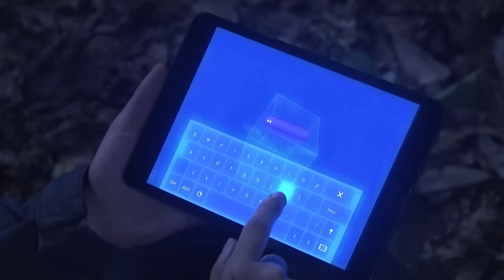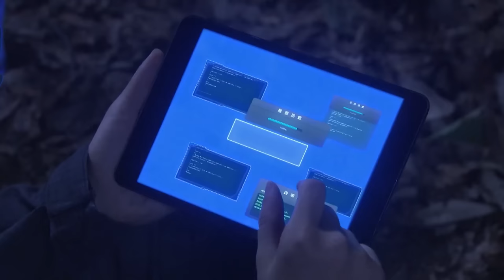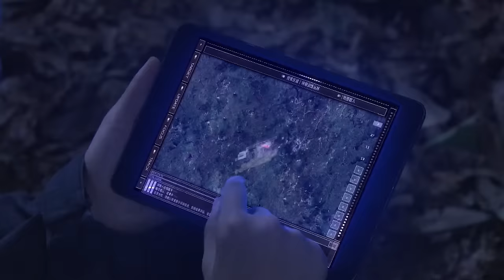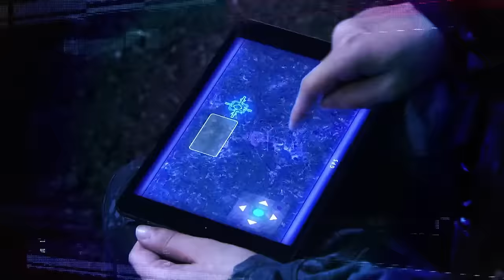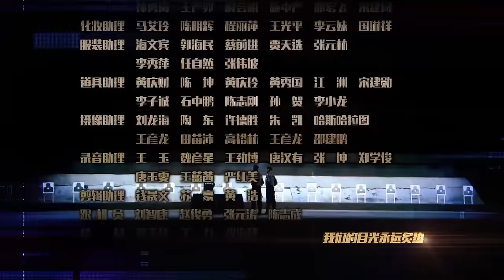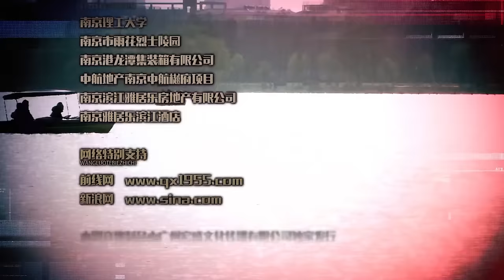🔥《特警力量》10 | 勇猛学警组成新反恐精英队，恶斗全市犯罪组织 | 安雅萍 徐洪浩 任天野 王妍之 傅程鹏【捷成华视悬疑剧场】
导演: 刘猛
主演: 安雅萍 / 徐洪浩 / 任天野 / 王妍之 / 傅程鹏 / 刘晓洁 / 洪卫 / 王韬 / 侯杰 / 刘金山 / 陶慧敏 / 张光北 / 谭凯 / 何达 / 高英
类型: 剧情
制片国家/地区: 中国大陆
语言: 汉语普通话
集数: 52
单集片长: 45分钟

剧情简介：
　　交警沈鸿飞在参加工作第一天眼睁睁的看着同事遭到歹徒袭击而受重伤，自己却爱莫能助。沈鸿飞暗下决心，一定要成为特警支队的突击队员。在特警支队新训营里，沈鸿飞意外发现，晨跑时和自己产生“误会”的女孩儿凌云也在其中。刑侦人才郑直是凌云的直系师弟，爱慕其多年，因为沈鸿飞的出现，郑直感到了深深的危机。两人在训练中相互较劲互不相让，与凌云之间的关系也在微妙变化。新训营结束后，转业军官段卫国、武警狙击手赵小黑、拆弹奇才何苗、战术医生陶静以及沈鸿飞三人通过选拔，组成了年轻的特警反恐精英小组小虎队，他们辅助老虎队破获了一起重大贩毒案件，顺藤摸瓜捣毁了一个洗黑钱团伙。经历了一次又一次的任务，小虎队日渐成熟，这帮同生共死的年轻人最终成长为一支让恐怖分子闻风丧胆的特警力量。